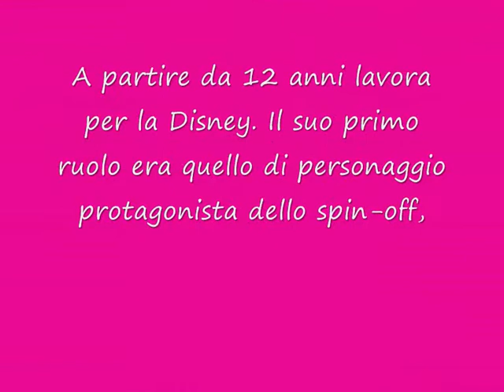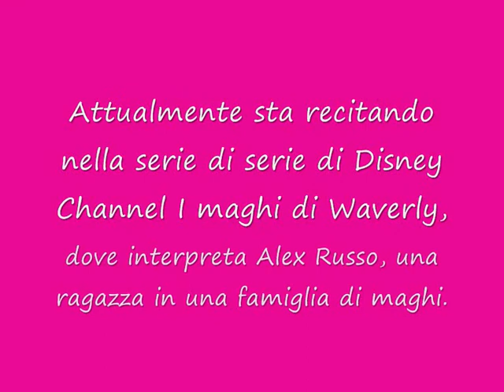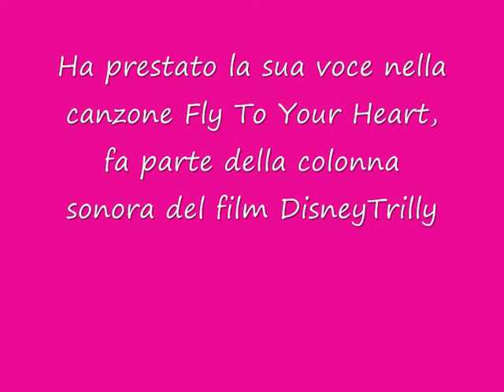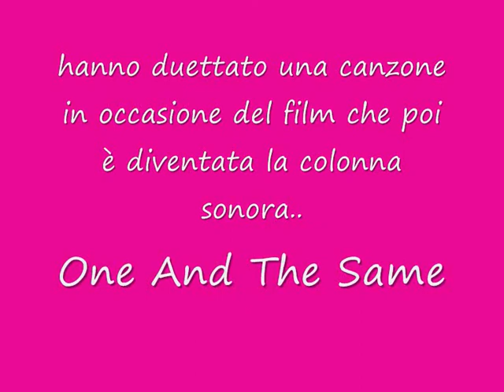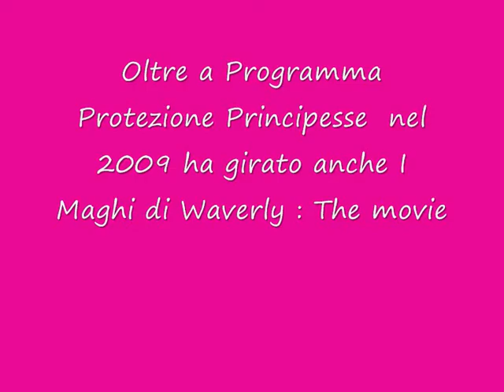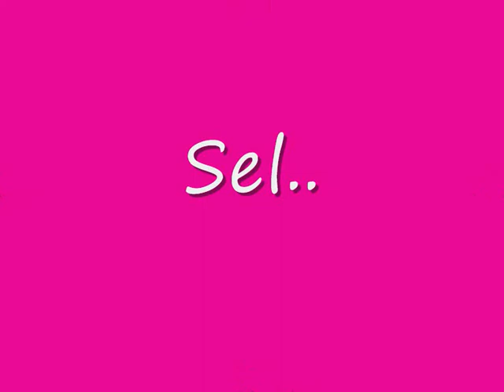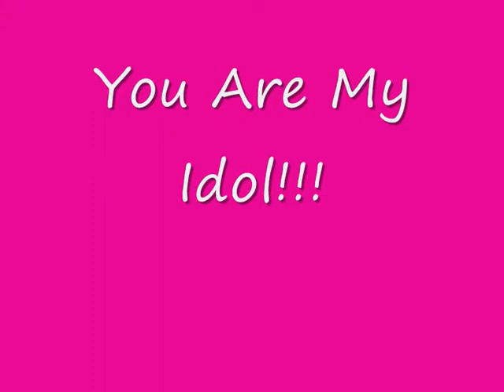selena gomez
è la biografia di selena unita a foto molto carine